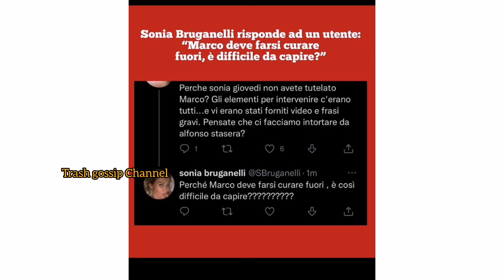Adriana Volpe si scaglia contro la casa del GF VIP per aver bullizzato Marco Bellavia